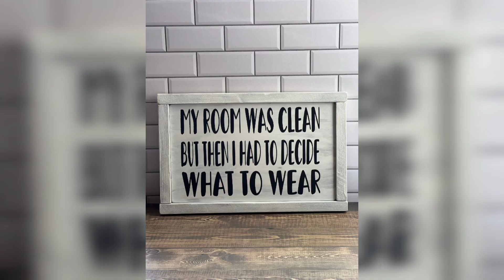Hot Girls Bedroom Secrets: Unlock Your Dream Haven Now!